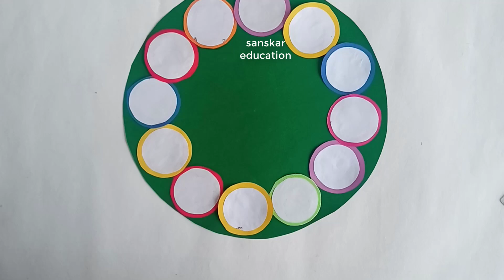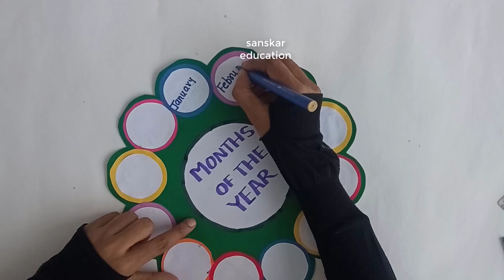Month's of the year Chart| Month's Name project| Mahinyachi Naave chart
Month's of the year Chart  ,Month's Name project, Month's of the year project, Mahinyachi Naave chart,Month's of the year Chart idea,
Month's Name project for primary school,Month's of the year project chart ,Mahinyachi Naave chart Marathi tlm,